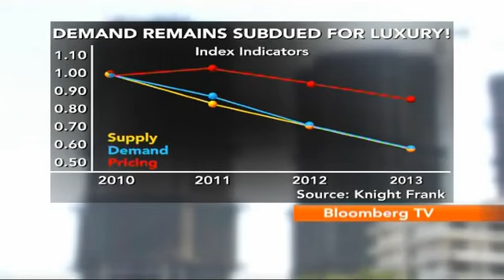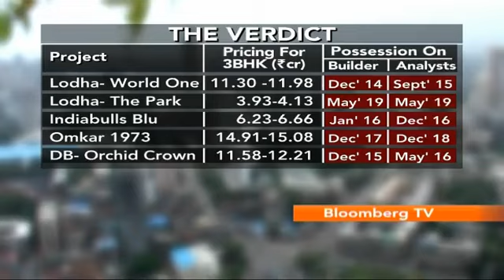Real Estate- Is Central Mumbai Worth Your Money?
Looking to park your money in central Mumbai's luxury market?

Real Estate gets you the lowdown on five most sought after premium projects in the special segment "Top Pick"